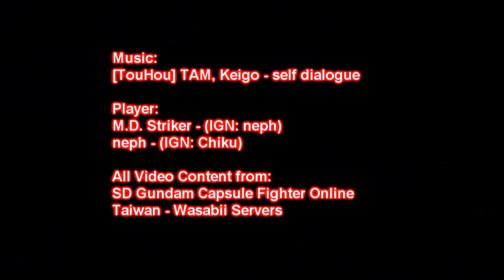SDGO 2x ReGZ BWS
please ignore my bad boost usage xD

Played on Taiwan Servers - we have 400ms+ delay from germany..

recorded the same game as my brother during a sdgo session 3 months ago. we mostly use this regz duett in stockmatches. when i checked his recordings i wondered about "didnt i see that already??" - later on i mixed this together :D (its also part of the super gundam video from my brother - see my videos)

used sony vegas for editing and effects. compressed with virtualdub

music title at the end of this video